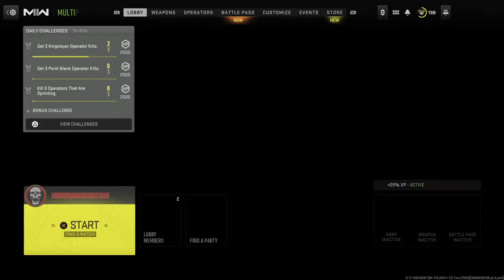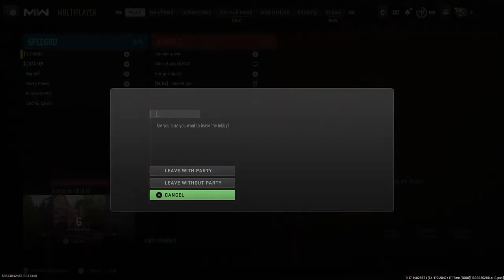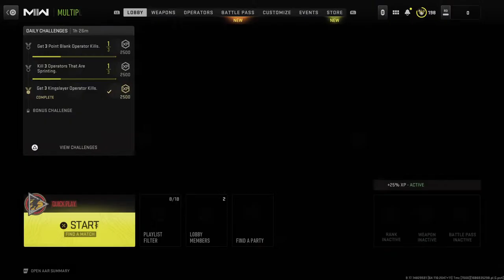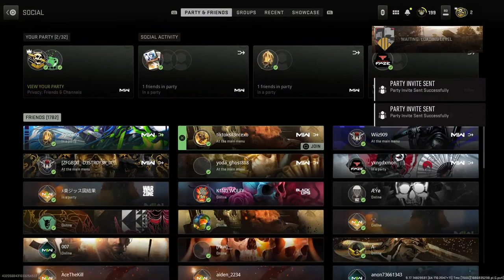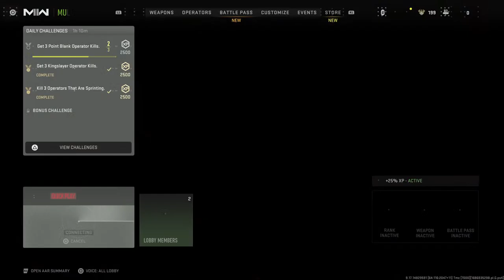COD CATASTROPHE (WATCH US RAGE)